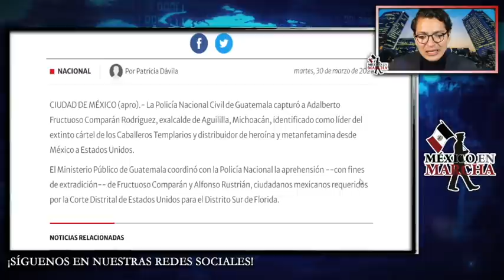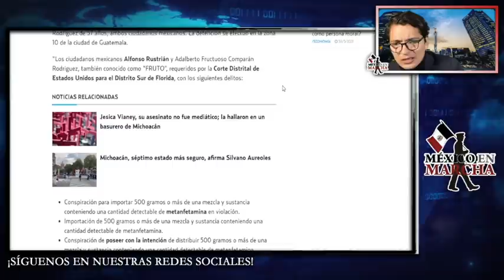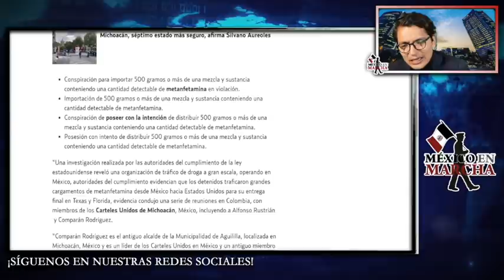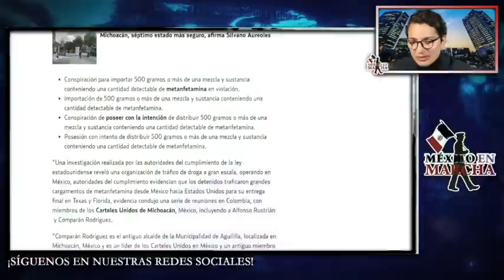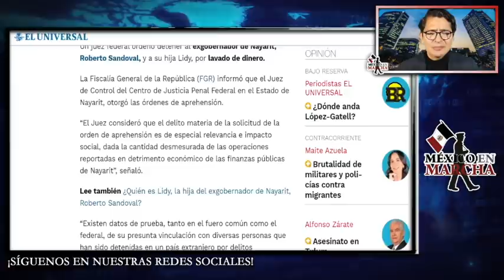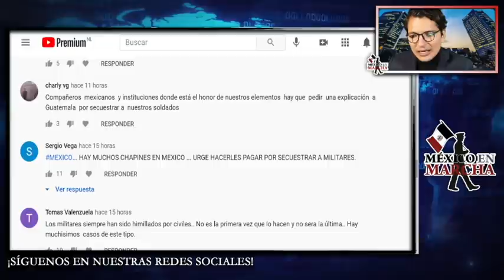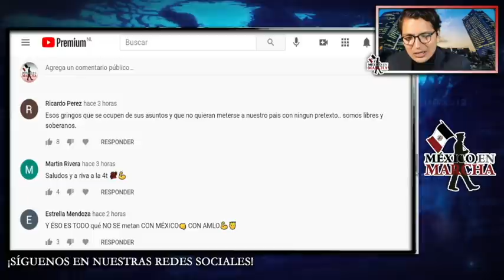Agarran A Líder De Delincuentes En Michoacán!! Organizaciones Delincuenciales Preparan Madruguete!!